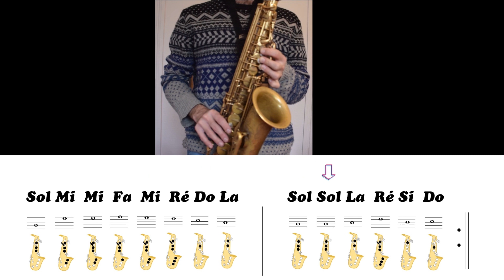Tuto Saxophone - We Wish You A Merry Christmas : Mélodies simplifiées, à vous de jouer !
Tuto Saxophone : Mélodies simplifiées, à vous de jouer !

L'objectif de cette mini-série de vidéos est d'offrir à tout élève débutant de l'instrument la possibilité de jouer de belles mélodies, ce qui permet de travailler l'oreille musicale et le rythme en imitant l'interprétation de la chanson.

Je considère qu'il est fondamental de pouvoir jouer des mélodies dès nos premières notes avec l'instrument et de développer un répertoire de chansons. Voici : "We Wish You A Merry Christmas" :))

Tips : Travaillez sur chaque phrase musicale jusqu'à ce que vous sentiez que vous l'avez maîtrisée correctement, n'hésitez pas à répéter la vidéo si nécessaire plusieurs fois.

Maintenant, à vous de jouer !

Je vous propose mes tutoriels et mes arrangements musicaux pour saxophone gratuitement sur YouTube, et aussi sur mon site web !

Néanmoins vous pouvez envisager de devenir parrain et contribuer ainsi au développement de mon travail. Votre soutien m’aide à investir du temps et du matériel pour continuer à produire du contenu intéressant et de qualité à vous proposer. La mission est que vous puissiez continuer à vous développer musicalement.

MERCI! :)